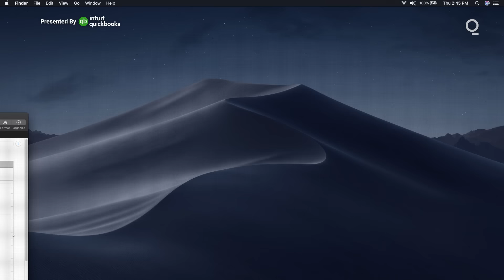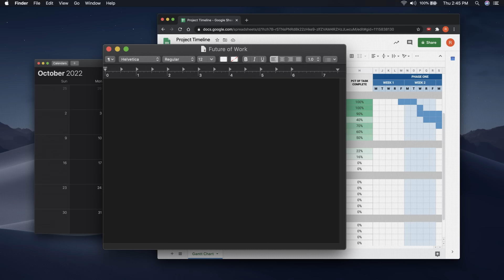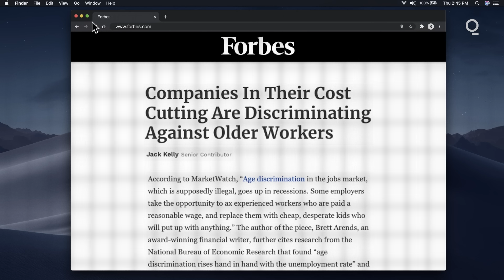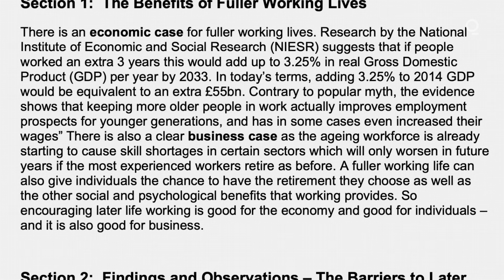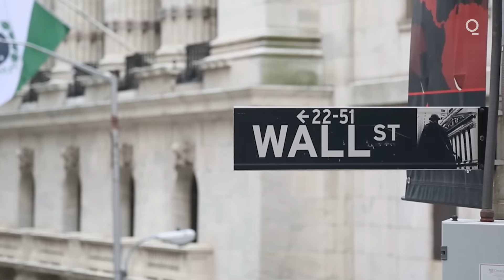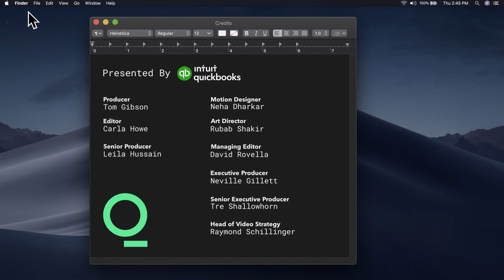Why Retirement Will Soon Be a Thing of the Past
Rising life expectancy and falling birth rates mean the world's average person is getting older. It also means they will be working a lot longer. How people cope with this reality will be vital to the global economy, and perhaps an historic opportunity to rethink the future of work.

Presented by Intuit